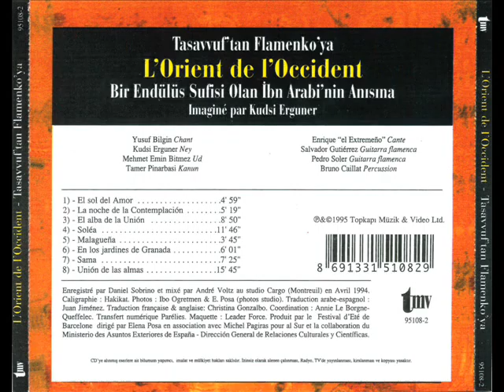El Sol del Amor Engrique & Yusuf Bilgin